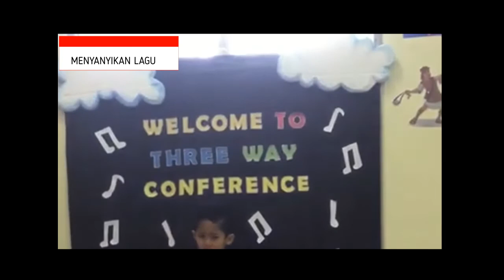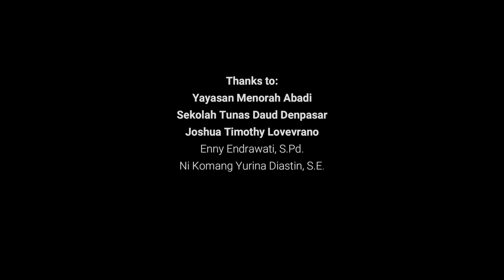PRESENTASI SISWA TK (KINDERGARTEN PRESENTATION) PENDIDIKAN KRISTEN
Presentasi merupakan kegiatan berbicara di depan orang. Presentasi di TK bertujuan untuk melatih kepercayaan diri pada anak dari sejak dini.